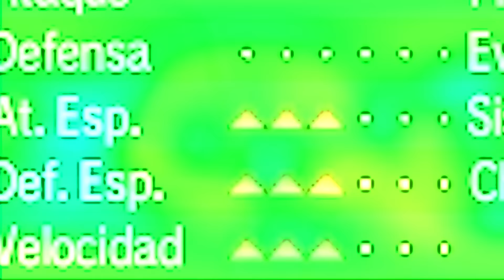EL VERDADERO **KING SECRETO** 👑😱 (FINAL) Pokemon TEAMLOCKE 3 Ep 44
¡La SERIE DEL AÑO ya está aquí! 🔥 ¡Los 4 ENSES unidos para vuestro disfrute absoluto, de la mano de GIANTX y MAGGI FUSIAN! 🔥

▶ ¡¡CONSIGUE MOTE SIGUIÉNDONOS EN INSTAGRAM!!

👑 ¡SORTEAZO NINTENDO SWITCH + POKÉMON LEYENDAS ZA! 👑
El Sorteo es INTERNACIONAL y el ganador se dará cuando salga el juego

😱 ¡Y AQUÍ TENÉIS NUESTRO TWITTER!

⚠⚠⚠ NORMAS DEL TEAMLOCKE ⚠⚠⚠
- Modo NUZLOCKE, si un Pokémon se debilita, RIP.
- Se tira una RULETA DE CARTAS al inicio de cada capítulo, cada equipo tendrá 3 cartas para usar a lo largo del episodio, si no se usan al terminar el capítulo, se pierden.
- Podemos capturar 2 Pokémon por ruta, los dos primeros que aparezcan, pero se puede huír UNA VEZ para probar suerte de nuevo.
- NO podemos comprar objetos curativos.
- La serie la gana el TEAM que menos muertes tenga al terminar la Liga Pokémon.
- Se admiten TRATITOS ricos que anulen cualquier norma anterior.

MARTES: Yosu | JUEVES: Zen | SÁBADO: Xamork | DOMINGO: Óscar
❤ SIEMPRE a las 20:00 Hora Española ❤

▶ ¿Qué juego es este?
TeamLocke 3 se juega en un Hackrom de Pokémon UltraLuna creado por Xamork, con todos los Pokémon, Trainers, Ataques, MT's y Habilidades RANDOM, con Entrenadores, Bosses, Capitanes y Kahunas con mayor dificultad, nivel e IA, Formas ULTRA... y muchas sorpresitas...